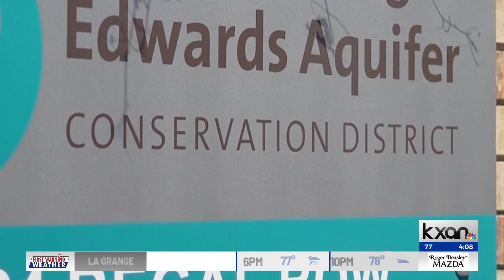Texas Hill Country water crisis may be approaching ‘tipping point,’ experts warn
A population boom in the Texas Hill Country and a growing demand for housing could drive water supplies towards a “tipping point,” according to Katherine Romans with Hill Country Alliance.